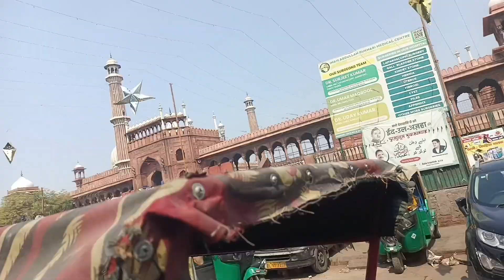Kolkata to Delhi ♥️ chalo ghum aatay hai 😀ll @samairaduniyavlog8589